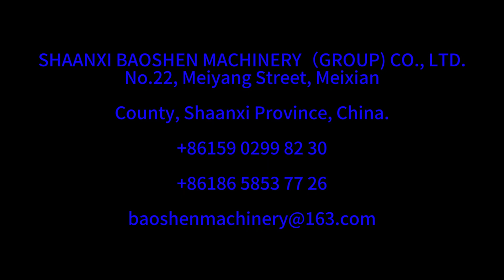brick extruder machine china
brick machine extruder company provide best brick making process with best clay brick machinery and hoffman kiln,fully automatic brick machinery,best clay brick machine in semi automatic clay brick factory can Produce all kinds of hollow or solid brick & block with clay, shale, coal slack, fly ash etc. see the web 1)Production capacity (pieces/h):10,000~25,000 pieces (standard brick) Our advantage: 1.provide all clay brick making machines for clay brick production line,including box feeder,crusher,mixer,extruder,brick cutter ,brick dryer,hoffman kiln,tunnel kiln etc